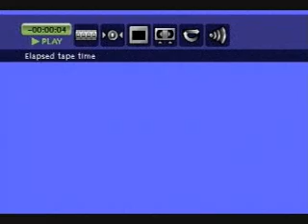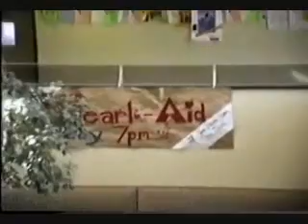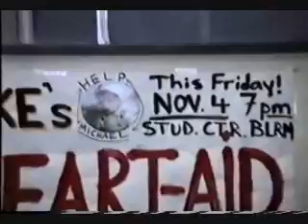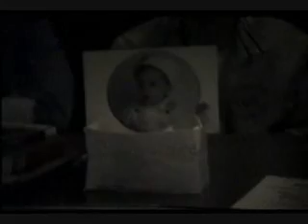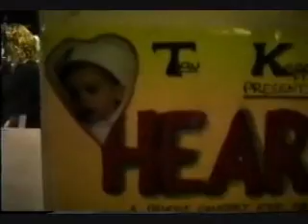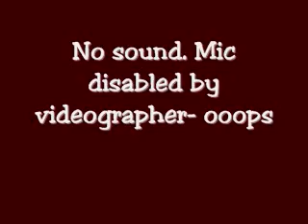TKE Heart Aid Concert-Turk features Assault/Midnight Hero, Blazing Blonde, Rough Dymond, Ivory Tower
Assault(aka Midnight Hero), Blazing Blonde, Rough Dymond and IVORY TOWER legends from South Jersey, Philadelphia, Galaxy performs live for a benefit concert called Heart Aid for Michael Sottile.  Organized by Turk, TKE. Glassboro, NJ.  1988